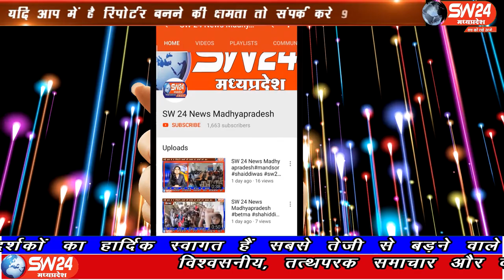SW 24 News Madhyapradesh#pipalgon#08.05.2020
sw sw24news sw24newsmadhyapradesh livenews news24खरगोन जिले में लाकड़ाउन के चलते ड्यूटी में लगे पुलिसकर्मी पुरी शक्ति से अपनी डयूटी निभा रहें है।
पीपलगोन से सलीम खान की रिर्पोट